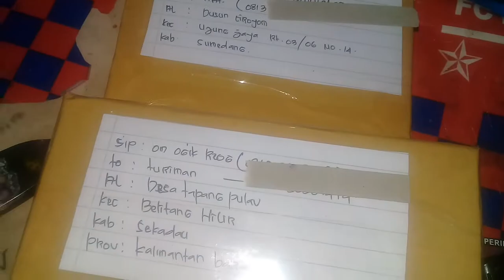Pusaka keris di jadikan bentuk liontin.. kreatifitas